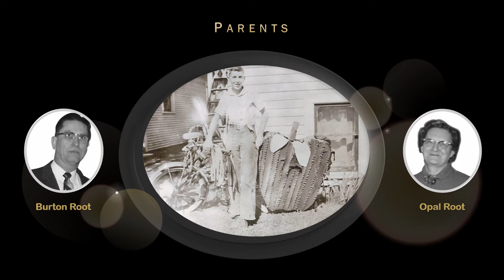Bud Root Memorial Video